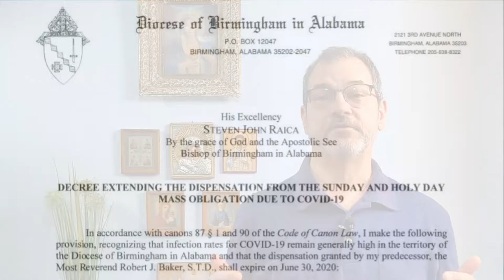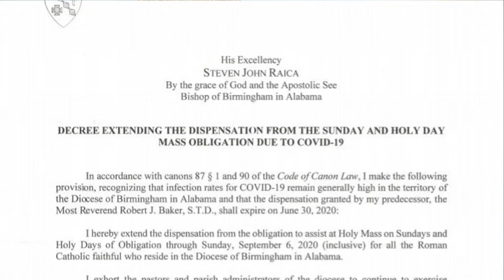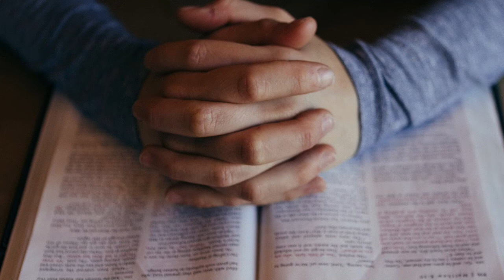How to Get the Most Out of Watching Mass Online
When 2020 started, who could have imagined we would be struck by a pandemic that briefly stopped the public celebration of the Mass? And who would have imagined restrictions on publicly celebrating the Mass would still be in effect months later? Yet, this is where we are today.

In dioceses across the United States and indeed around the world, bishops have made difficult, but necessary decisions to protect the health of the faithful. In many cases, this includes a dispensation from assisting at Mass for those at high risk of complications from this virus. This includes the elderly, very young, and those with underlying illnesses.

Recognizing the need to give the faithful opportunities to assist at Mass, most parishes are now live streaming Mass so people can be part of the Mass from the safety of their homes. Watching Mass on a computer screen or TV is certainly a different experience. So how can we get the most out of this?

We will learn more in this video.

Photos of Bishop Steven J. Raica and St. Paul Cathedral are courtesy Diocese of Birmingham in Alabama